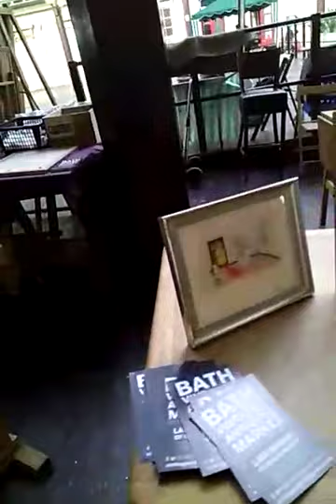Talking a walk at London Market